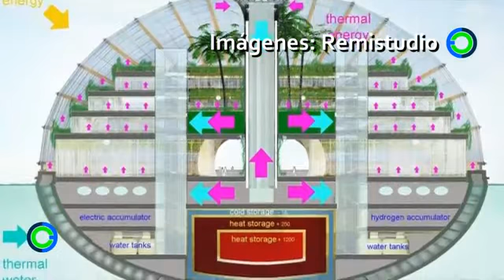L'Ark Hotel che salverà il pianeta (Audio Esp)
'Ispirato' dal riscaldamento globale e dal  conseguente aumento del livello dei mari, l' architetto russo Alexander Remizov ha progettato un hotel totalmente ecosostenibile e, volendo, in grado di galleggiare. Si chiama 'Ark' ed è stata ideata dall'architetto in collaborazione con un'azienda di ingegneria tedesca e con lo scienziato moscovita Lev Britvin. La struttura, ideata per essere completamente autosufficiente grazie ad un sistema di generatori a energia eolica e solare, è stata pensata per raggiungere una dimensione di 14mila metri quadrati e ospitare fino a 10mila persone.
"Potrebbe essere costruita in soli 3 o 4 mesi, in qualsiasi parte del mondo, ha dichiarato l'architetto che si è laureato a Mosca nel 1983 e ha aperto il suo primo studio nel '91